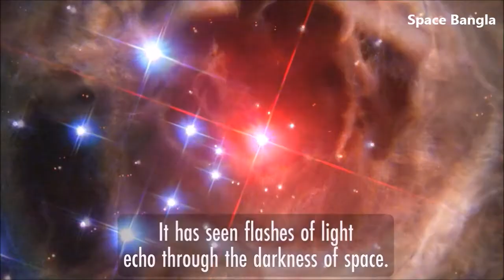মিল্কিওয়ে ছায়াপথে ৫০০ আলোকবর্ষ চওড়া গহ্বর। 500 Light Year Wide Cavity In Milky Way Galaxy.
জ্যোতির্বিজ্ঞানীগণ আমাদের মিল্কিওয়ে ছায়াপথে প্রায় ৫০০ কিমি চওড়া বিশালাকার গহ্বরের সন্ধান পেয়েছেন। সুপারনোভা বিস্ফোরণ এই গহ্বরের সৃষ্টি করেছে বলে গবেষকগণ জানিয়েছেন।

Astronomers have discovered an enormous cavity in the Milky Way galaxy. The bubble shaped void is 500 light years wide and is located between star forming regions in the Perseus and Taurus constellations. The star forming clusters of gas and dust, known as molecular clouds, are believed to have formed in tandem from the same supernova, about 10 million years ago.

Credit: Nasa/ESA/ESO.

Space Bangla Family ---